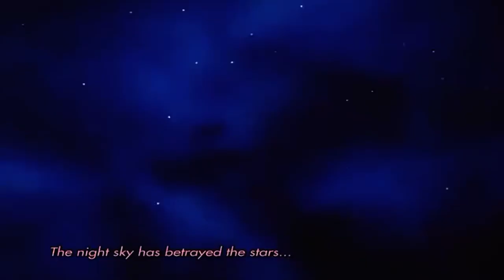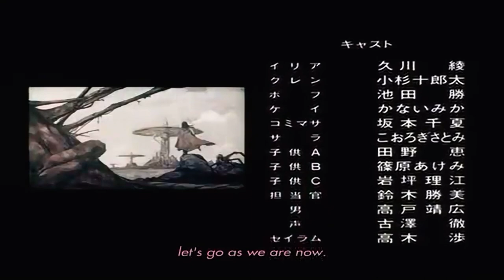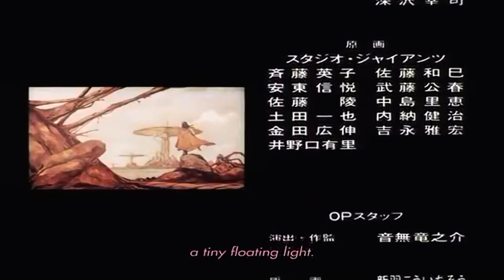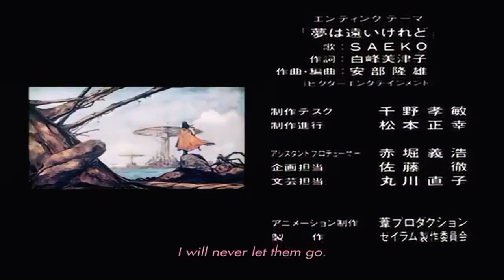IRIA: ZEIRAM THE ANIMATION EP. 2 Rampage (English Subs) 2/6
After a routine rescue mission ends in tragedy, young apprentice bounty hunter Iria returns to her homeworld with a deadly secret: the Zeiram, a deadly, seemingly indestructible alien life form, is on the loose and headed for the unsuspecting planet. This knowledge makes Iria the target of assassins from the Tedan Tippedai Corporation, who wish to harness the sinister plot and avenging the death of her brother and mentor Gren - who was slaughtered before her eyes at the hands of the Zeiram - Iria and her ragtag crew must hunt down the alien juggernaut and uncover the truth.

Episode 2: Rampage
Language: Japanese
Subtitles: English